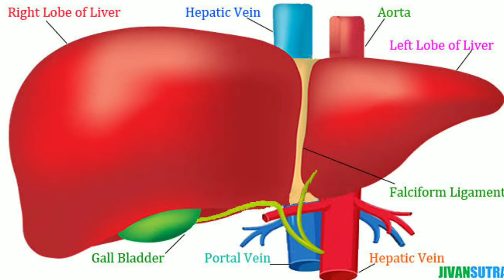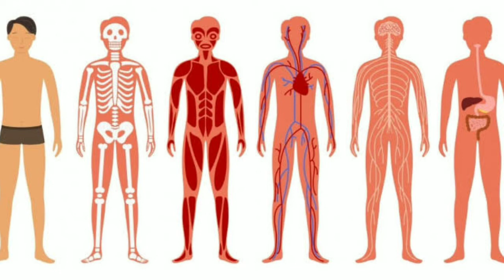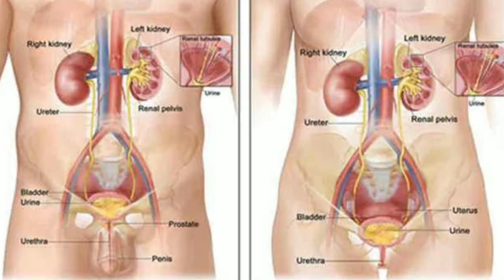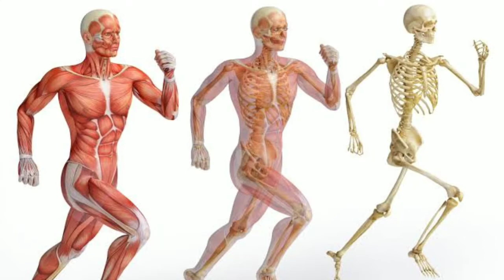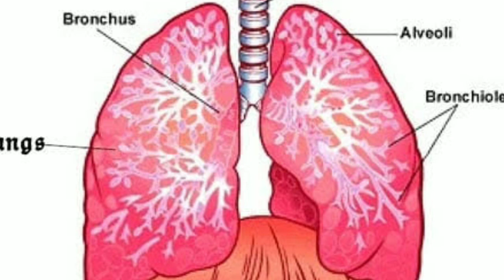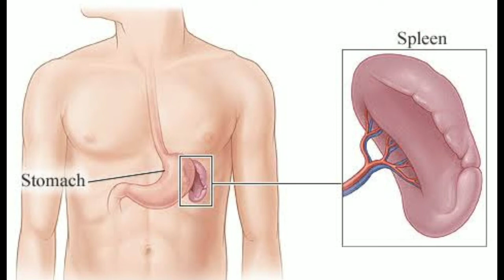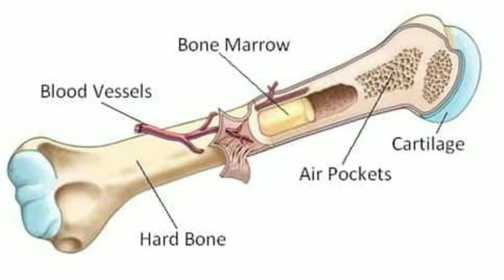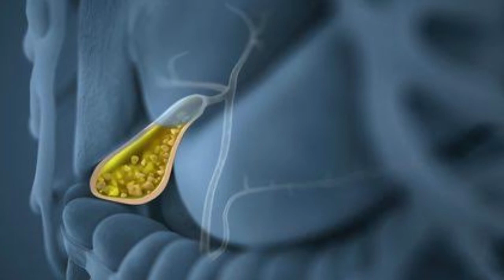अशुभ भावना साधना